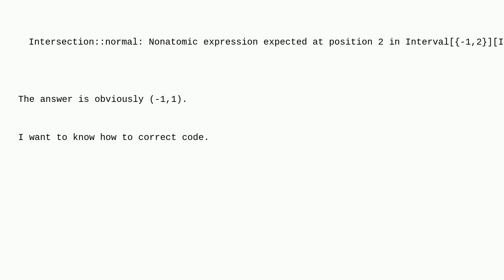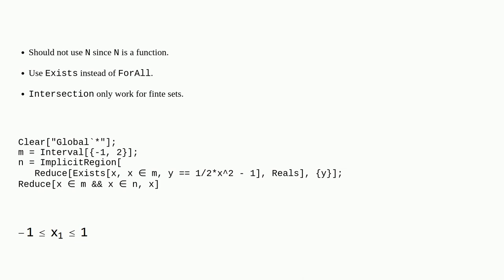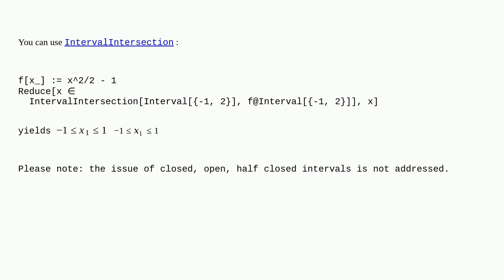Mathematica: How can I express these two sets and find their intersection by Mathematica?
How can I express these two sets and find their intersection by Mathematica?

A special thanks goes out to the awesome community

  sets assignment